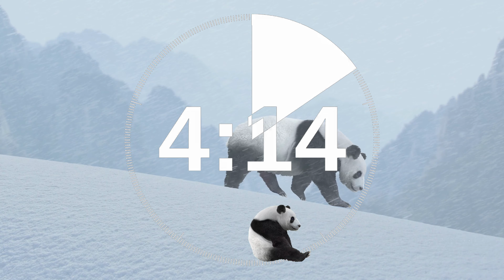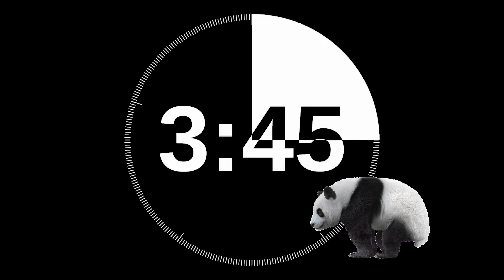5 Minute Timer (National Panda Day)